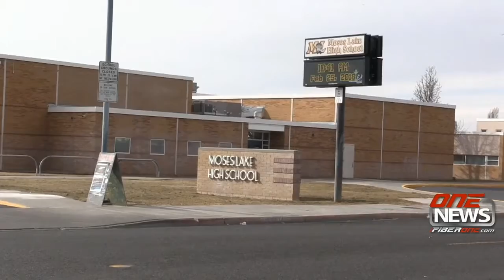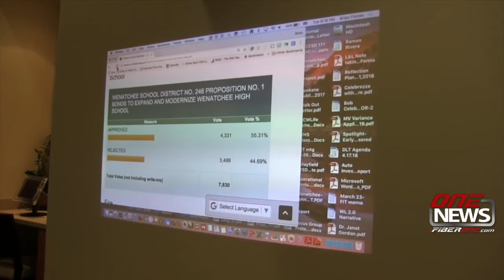iFIBER One News (04/25/18)